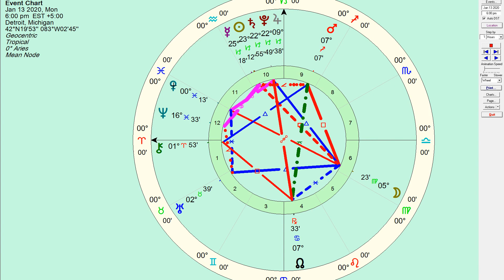Monday January 13 2020, Daily Horoscope: Let the fate train guide us! - Honest Astrology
January 13 2020, Daily Horoscope - Honest Astrology

Let the fate train guide us!